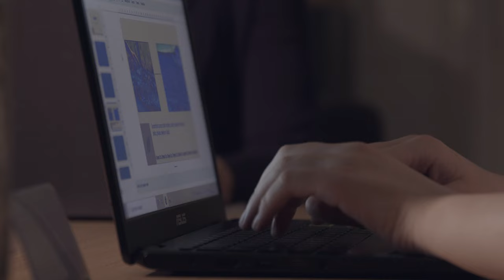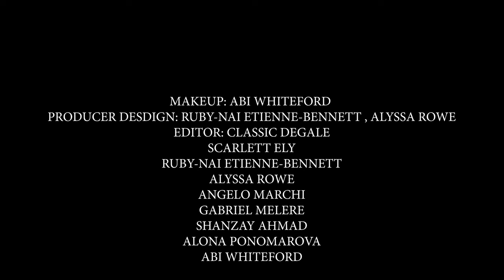The Cubicle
Tells the story of Julie who is a new employee in an eco company.  Her boss was a tyrant and after being ordered to work all night Julie finds something awful in the Cubicle.  Directed by Classic and funded by Children in Need